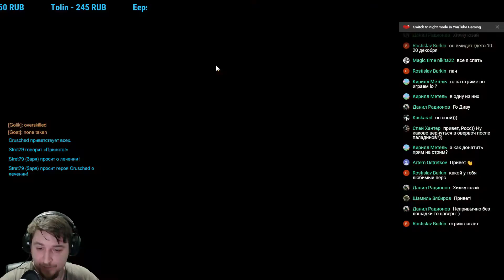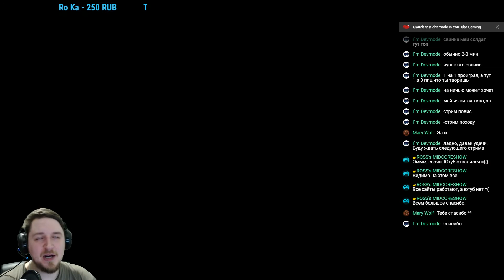ДОСТОЙНОЕ ВОЗВРАЩЕНИЕ ⏩ Overwatch ЛУЧШЕЕ СО СТРИМА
MIDCORESHOW : Лучшие моменты со стрима по Overwatch.